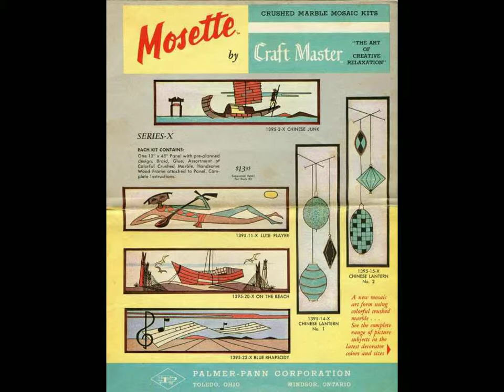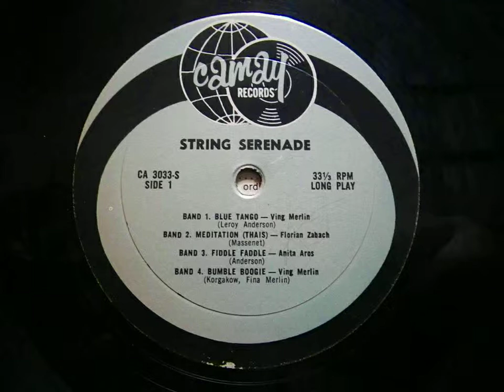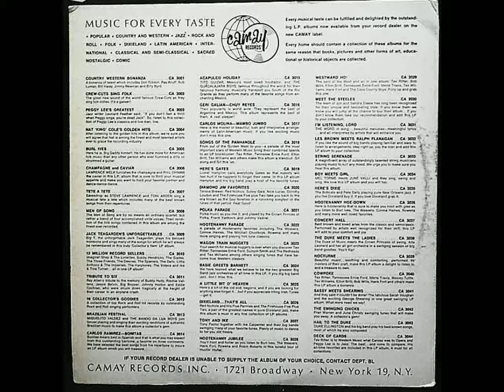"String Serenade" Full Album: Florian ZaBach, Anita Aros, Ving Merlin. Easy listening vinyl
Camay CA 3033 S (Stereo): Budget label mood music/easy listening vinyl LP record. Features three classically trained violinists whose careers went in a more "popular music" direction. The only actual "hit" here is Florian ZaBach's "The Hot Canary" which hit the pop charts in 1951, although, in true budget label fashion, the recording here is not the HIT recording, but likely an earlier recording of the same song by ZaBach. Relax, have a cocktail and enjoy the lovely sounds and nostalgic images.
Side One:
1. Blue Tango(Leroy Anderson) by Ving Merlin.
2. Meditation (Thais) by Florian ZaBach.
3. Fiddle Faddle (Leroy Anderson) by Anita Aros.
4. Bumble Boogie (Korgakow, Fina Merlin) by Ving Merlin.
Side Two:
1. Waltz Of The Flowers (Tschaikowsky) by Anita Aros.
2. Open String Concerto (Merlin) by Ving Merlin.
3. The Hot Canary (Gilbert, Nero) by Florin ZaBach.
4. Hungarian Dance #6 (Brahms) by Anita Aros.